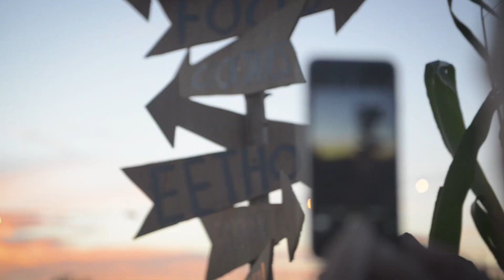Aftermovie Campo Solar 2017